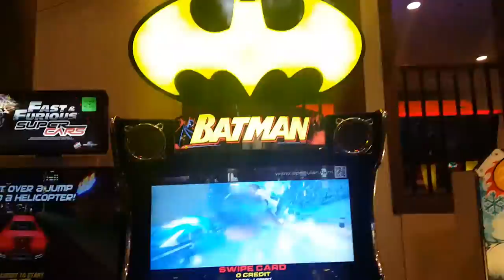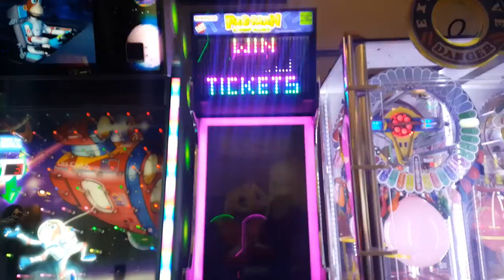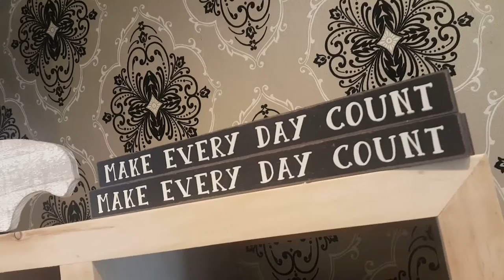VLOG #7 : DAVID & BECKY IN NEWPORT, RHODE ISLAND // July 2016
VLOG #7 : In today's VLOG, David & Becky walk the streets of Newport, Rhode Island while on a mini-vacation getaway, checking out shops and a faux-beach.

► Shot entirely on Samsung Galaxy S6